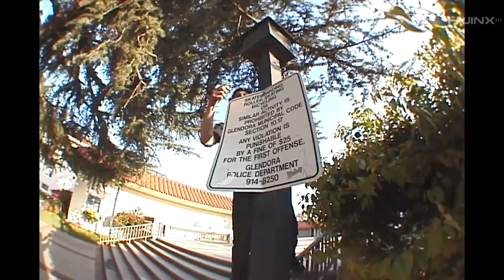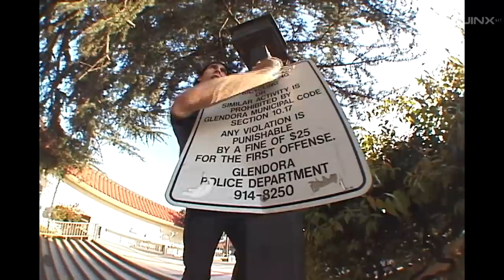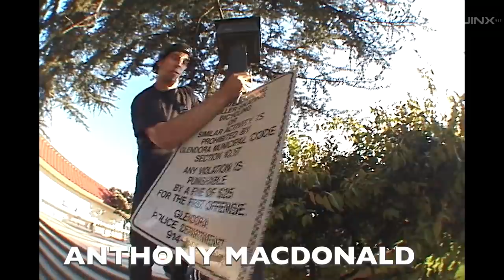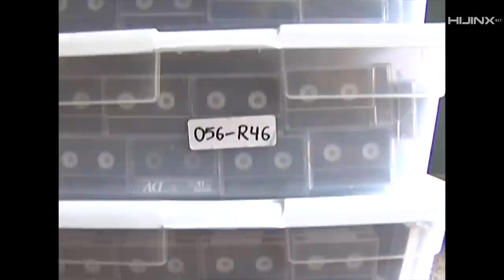BEAGLE Tapes: Episode 33 - Beagle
The original Baker Ams pull up to the Orangethorpe Gap in Fullerton. Terry Kennedy focuses on a fakie kickflip, while a young Evan Hernandez blasts the classic 50 Cent album "Get Rich or Die Trying". We're riding spinners... Migrating east to the Inland Empire, Beagle nollie tailslides the Citrus College 9 stair rail in Glendora, CA. The following weekend, Beagle, never satisfied, returns to Cirtus College in a TSA Clothing sweatsuit. The beginning of a long Switch Crookaholic career, Beagle rides away in the clutch. Pre airdrop, he demands the firewire, on sight.  Circa 2003